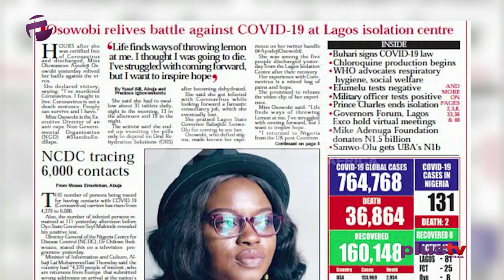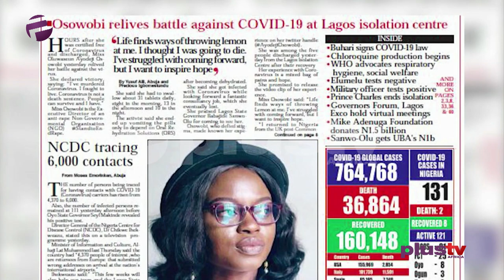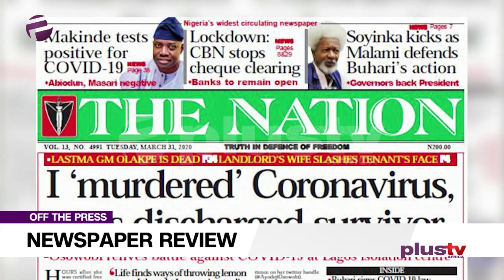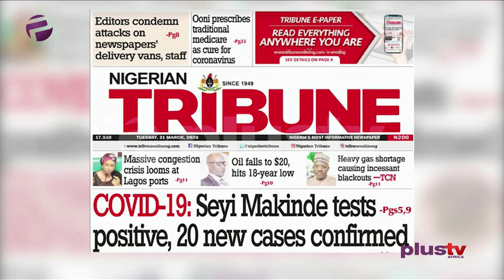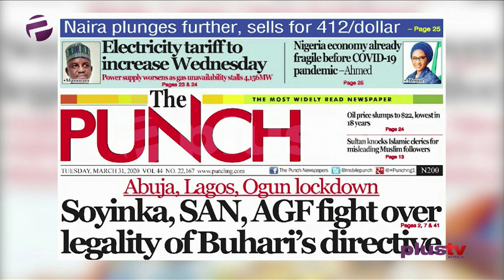Seyi Makinde Tests Positive For Covid-19, Show Of Irresponsibility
Femi Idowu-Adegoke joined Felicity Ezwuike to review the biggest stories in Newspapers today.